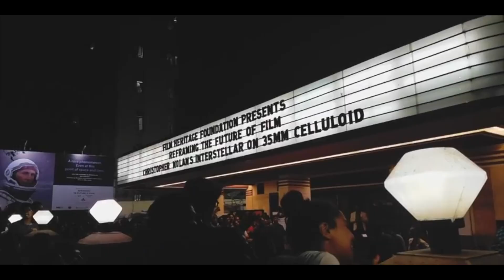Is Streaming Killing Movies? (Feat Aniket Dasgupta)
Furiosa. Fall Guy. Madame Web. The so-called blockbusters are tanking at the box office while streaming content is on the rise. In this week's episode, Abhin and Rohit are joined by Aniket Dasgupta to discuss whether the Streaming Giants are responsible for the death of the movie theater experience and what the future of cinema will look like.

CHAPTERS:

- [00:00] - Streaming Impact on Cinema Releases

- [05:37] - Box Office Struggles

- [09:56] - Impact of Streaming

- [11:49] - Making Cinema Releases Events

- [13:43] - Event Cinema Strategy

- [15:26] - Meme Culture's Role

- [20:55] - Film Memes and Cultural Impact

- [21:49] - Mainstream Appeal

- [23:30] - Surprising Successes

- [25:22] - Multi-Screen Viewing

- [27:12] - Streaming-Designed Films

- [30:15] - Diverse Access via Streaming

- [31:25] - Democratization of Access to Movies

- [35:01] - Access to International Cinema

- [37:05] - Impact of Streaming on Film Industry Dynamics

- [38:29] - Data-Driven Streaming Risks

- [42:16] - Impact of Content Fatigue

- [43:52] - Challenges of Sustaining Interest

- [45:16] - Fragmented Viewing Experiences

- [46:26] - Competing with Free Platforms

- [47:53] - Competing with User-Generated Content

- [49:26] - Online Personalities in Film

- [51:01] - Challenges for Indian Films

- [54:58] - Future of Streaming in Indian Cinema

- [01:02:50] - Film Culture's Evolution

- [01:05:20] - Mainstream Platform Limitations

- [01:05:35] - Potential of Streaming

- [01:06:31] - The Impact of Collective Cinema Experiences

- [01:06:44] - Watching Interstellar with Nolan!

- [01:07:57] - Restoring Faith in Filmmaking

- [01:10:16] - Follow Aniket!